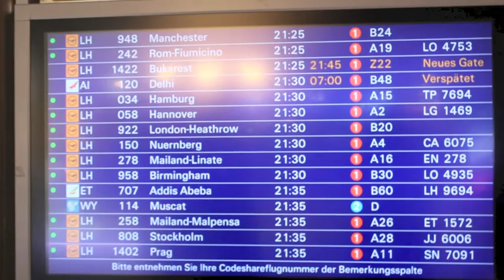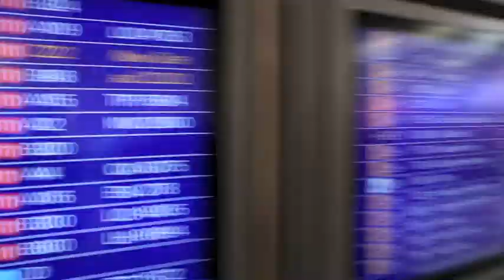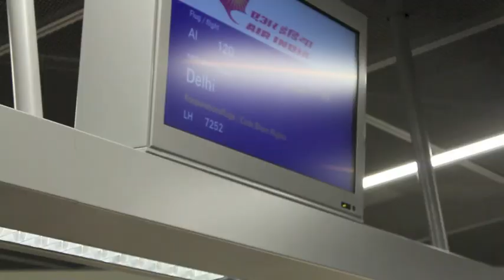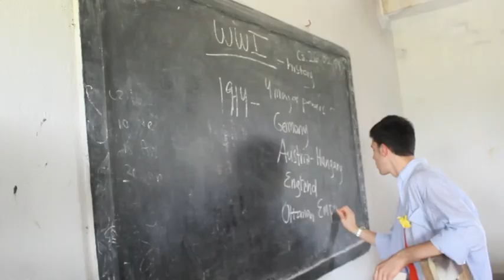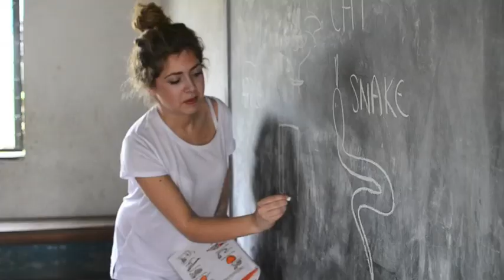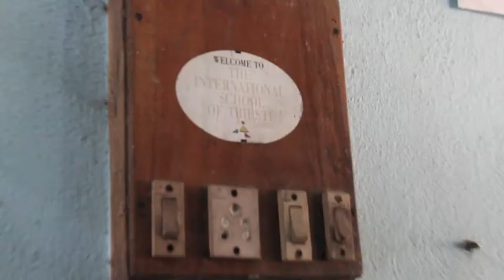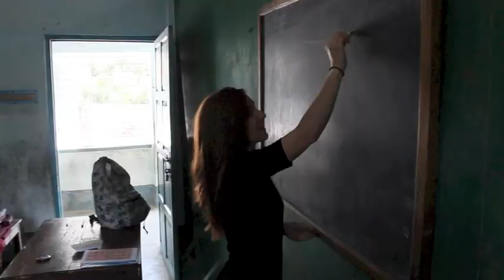CALCUTTA 2014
Students from the International School of Trieste (Italy) working as volunteers for the Institute for Indian Mother and Child (IIMC) in Kolkata, India